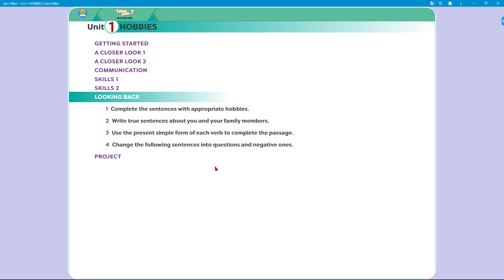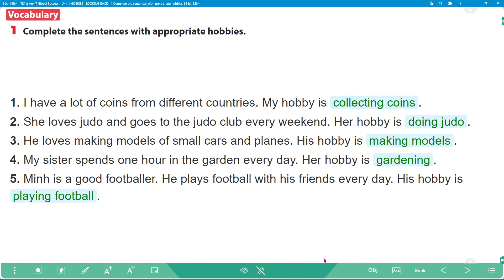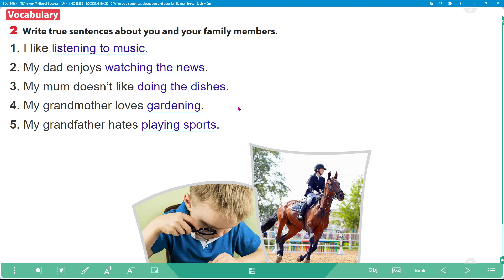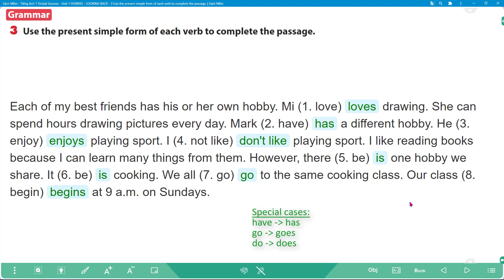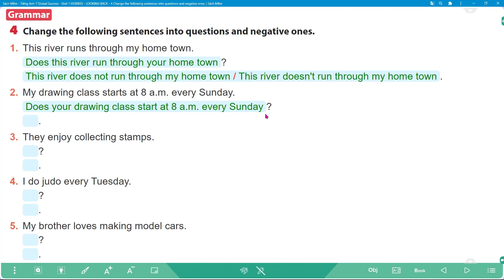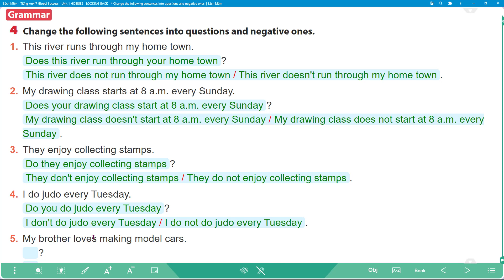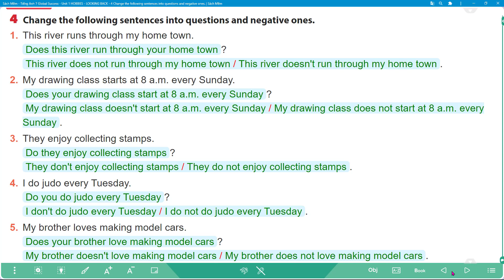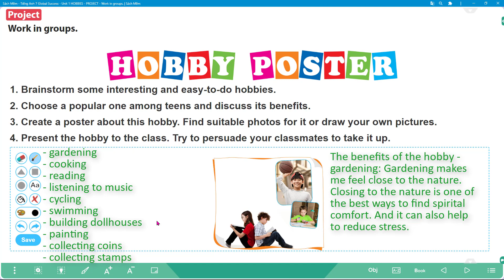[TIẾNG ANH 7] [MỚI 2022] GLOBAL SUCCESS 7 - Unit 1: Hobbies - Looking back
Các em xem những video khác tại đây nhé!